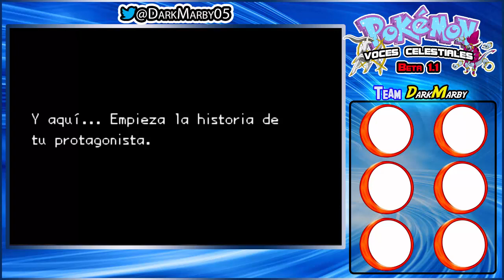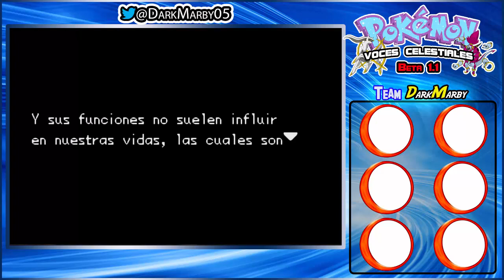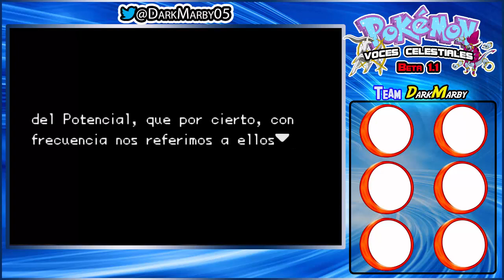Pokémon Voces Celestiales B1.1 #01 ES UN SUEÑO?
Pokémon Voces Celestiales. Hackrom creado por InmortalKaktus

Mis series de Hackrom:▼

↓↓↓↓↓↓↓↓↓↓ Completos: ↓↓↓↓↓↓↓↓↓↓

➥Super Mario World El Secreto de las 7 Estatuas de Oro

Mis series de RPG:▼